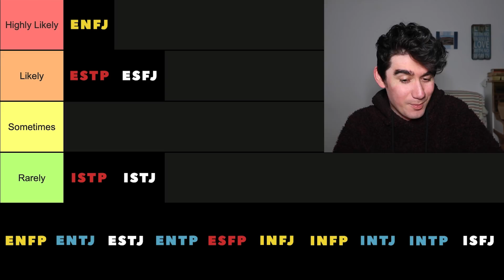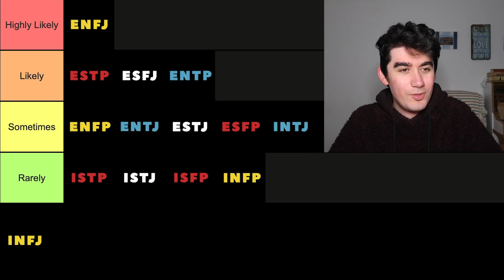16 Personalities - Most Manipulative Type?